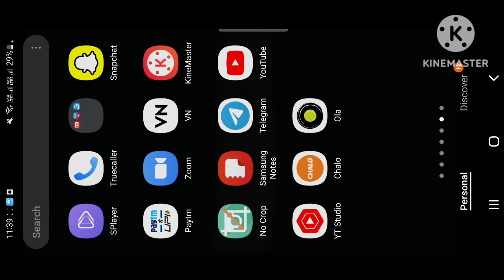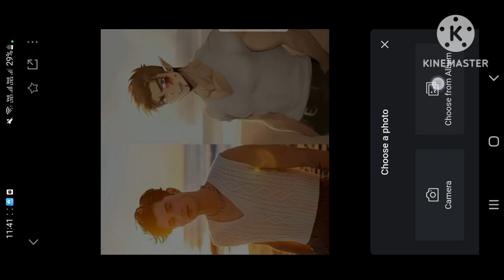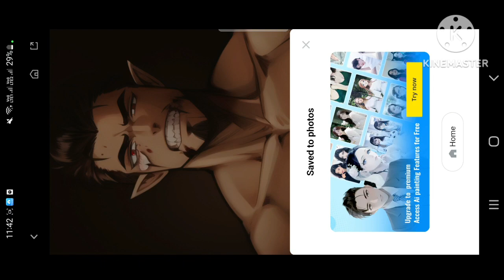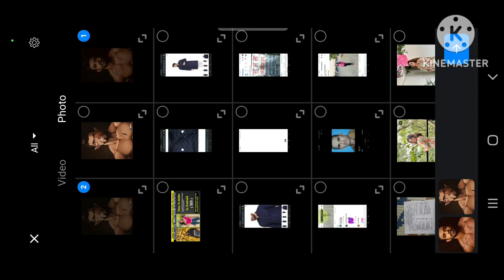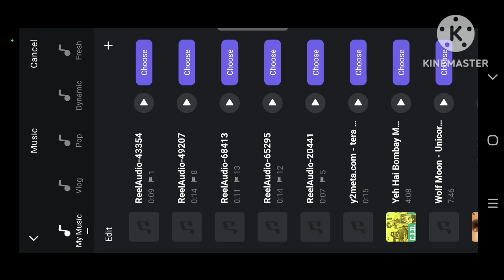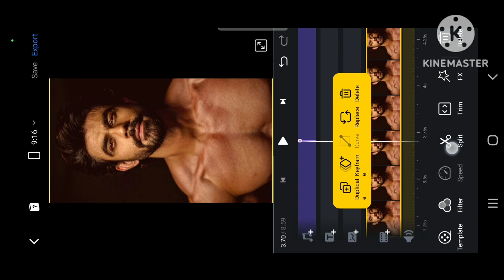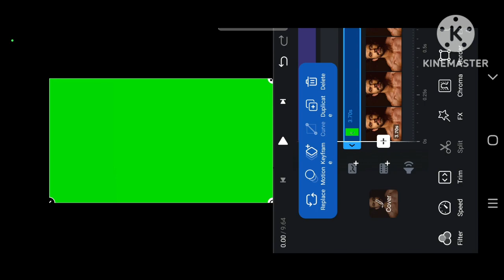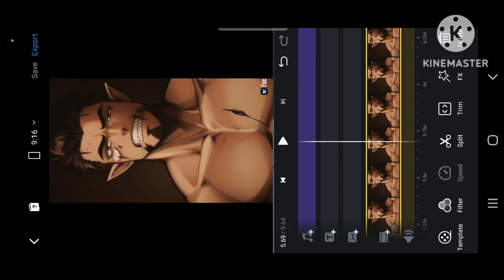Kawaikutegomen (feat.capi) Original Audio Reel Tutorial / AI Manga Trend Reel Tutorial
How to make AI Manga Trend Without Tiktok
How to make ai manga trend reel
How to edit ai manga trend reel
ai manga trend reel editing